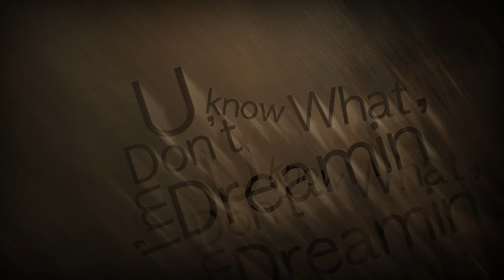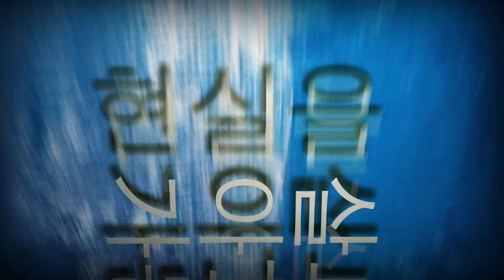Paloalto - Dreamer (feat. Bumkey) [Official Video]